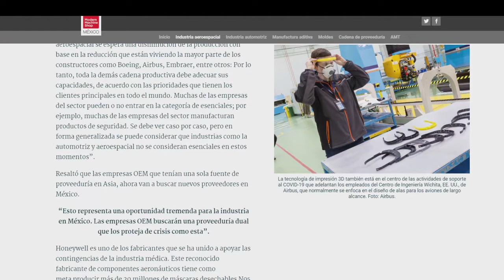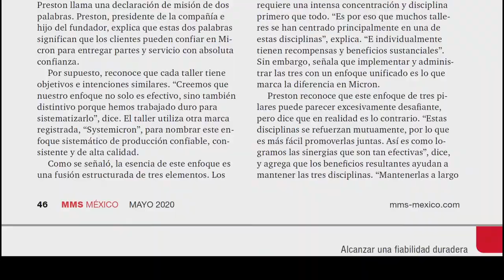Modern Machine Shop México- Edición Mayo 2020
"COVID-19: Retos para la industria mexicana"